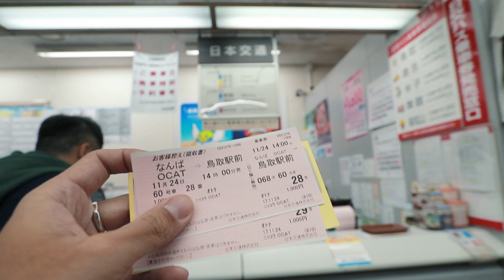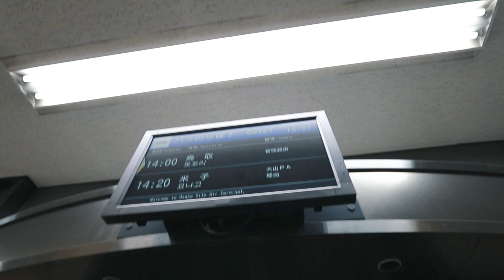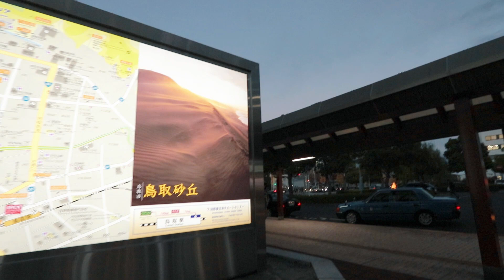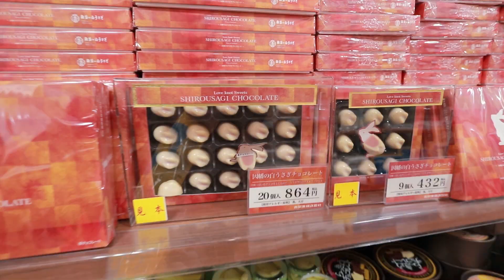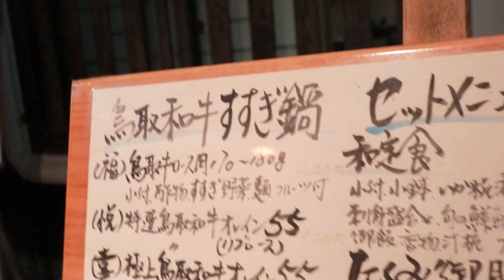黑毛和牛超好吃涮涮鍋 | たくみ割烹 創始店 | VLOG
餐廳名稱:たくみ割烹
行進路線↓↓
JR南波站→OCAT大阪航站中心購票(一千日元)→鳥取車站

我使用設備 ↓↓
相機 CAMERA : Canon 77D
鏡頭 LENS : Canon EF-S 10-22 / f3.5-4.5 USM
麥克風 MICROPHONE : SHURE-VP83
腳架 Tripod : SIRUI 3T-35K + JOBY gorillapod slr zoom
運動攝影機 Action camera : Garmin virb ultra 30